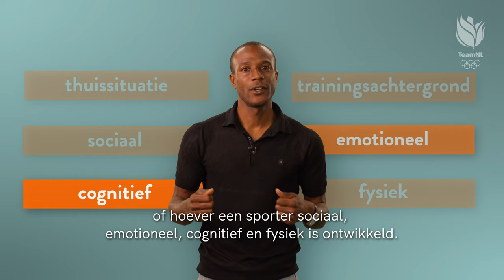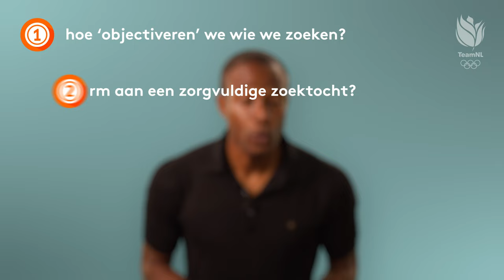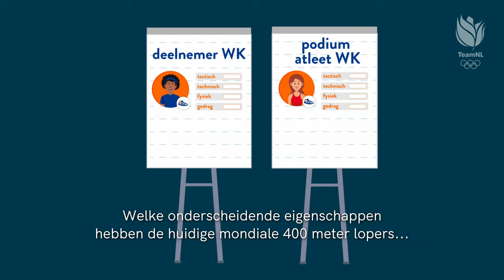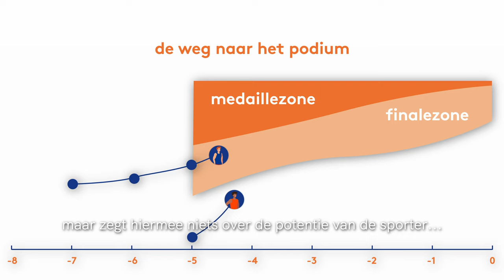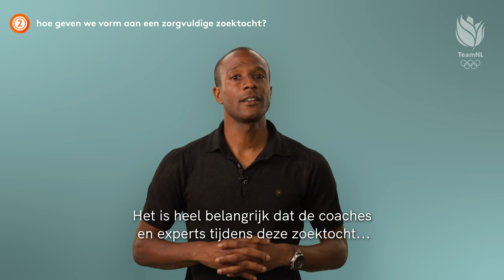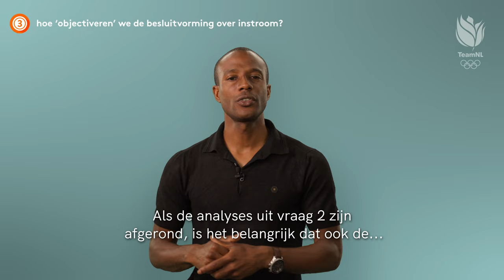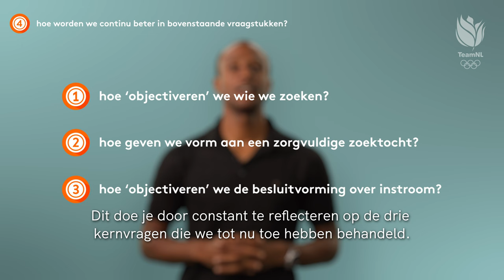Explainer Talentontwikkeling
Ieder jaar vinden ze weer plaats. De gesprekken over in-, door- en uitstroom van sporters in een opleidingsprogramma. Deze gesprekken brengen een grote verantwoordelijkheid met zich mee, omdat de uitkomsten hiervan invloed hebben op het leven van jonge sporters. Ondanks een groei aan wetenschappelijke artikelen over deze processen heeft veel van deze kennis zich nog onvoldoende vertaald naar de sportpraktijk. In samenwerking met een tiental hoofdcoaches talentontwikkeling van verschillende sportbonden zijn we tot een praktische werkwijze gekomen die kan bijdragen aan continu betere besluiten én die een grote mate van eerlijkheid, zorgvuldigheid en consistentie herbergt richting sporters.